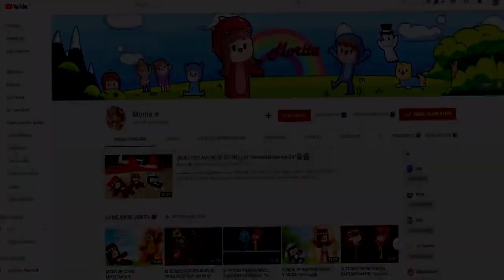NOS CONVERTIMOS EN VAMPIROS Y CHUPAMOS A TIMO *si te ríes salvas a Timo* en DOMICILIOS EXTREMOS